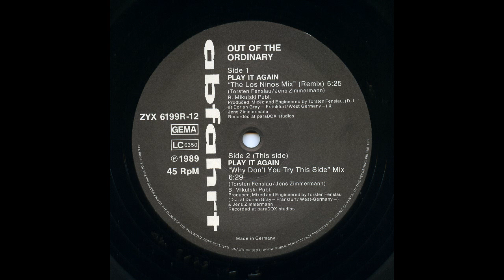Out Of The Ordinary ‎– Play It Again (Remix)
Tracklist
A / Play It Again (The Los Ninos Mix) (Remix)
B / Play It Again (Why Don't You Try This Side Mix)
Label:
ZYX Records ‎– ZYX 6199R-12, Abfahrt ‎– none
Format:
Vinyl, 12", 45 RPM, Maxi-Single
Country:
Germany
Released:
1989
Genre:
Electronic
Style:
Techno, House, New Beat